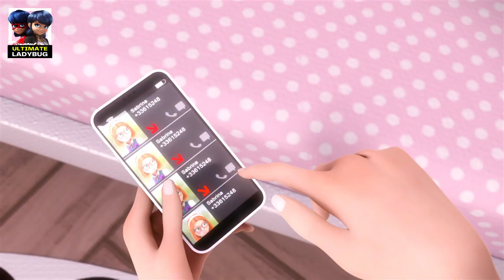15 Miraculous Characters | Who Could Have Their Own Spin-Off Series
15 Miraculous Characters | Who Could Have Their Own Spin-Off Series

15 Miraculous Characters | Who Could Have Their Own Spin-Off Series

Ultimate Ladybug,
Ladybug New Episde,
Miraculous Ladybug New Season